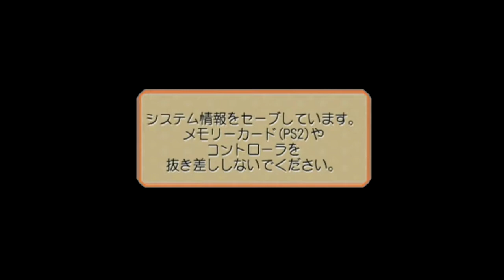【純情ロマンチカ】オネェさんが懐かしの純ロマで癒される！？ #20【恋のドキドキ大作戦】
純情ロマンチカ ~恋のドキドキ大作戦~を実況していきます。